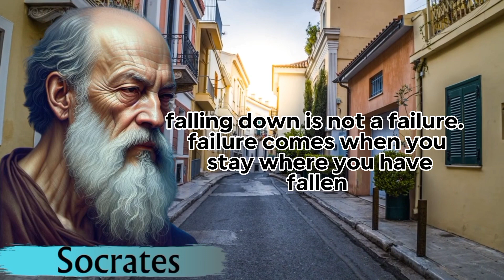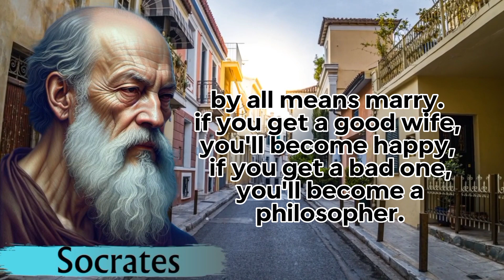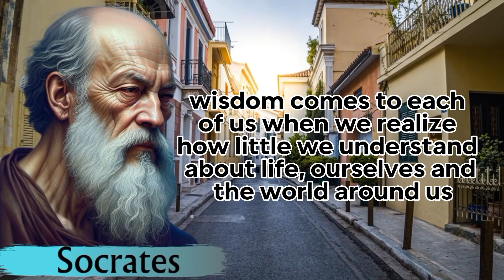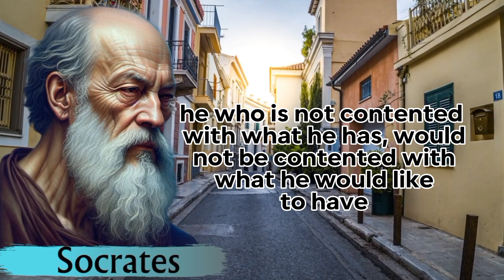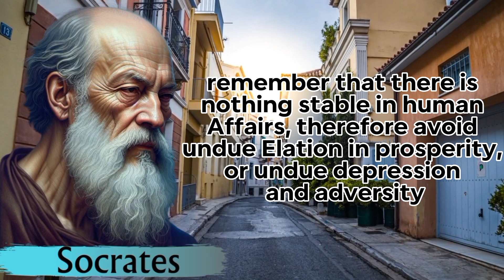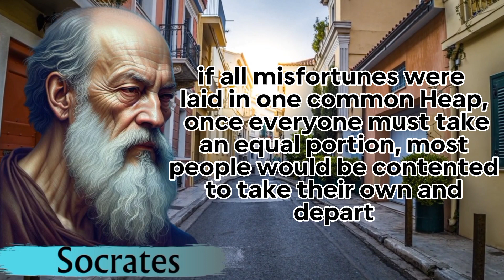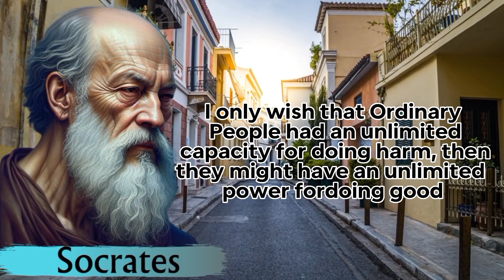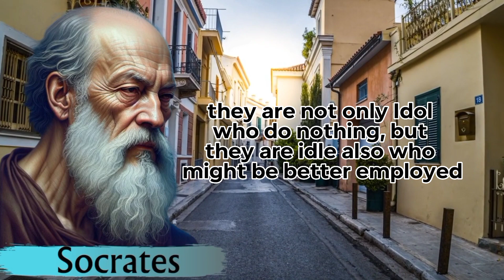Socrates Quotes, Learn ancient wisdom from the Greatest Philosopher!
Socrates Quotes you should know before getting old!

This video contains the best quotes and wisdom from one of the greatest philosophers in history, SOCRATES! Wise quotes worth listening to and knowing. Whether you are a philosophy enthusiast or just interested in ancient wisdom, this video of quotes from the ancient Greek philosopher Socrates is a must see!

These are vivid sayings and quotes from Socrates. The best quotes and aphorisms of the ancient Greek philosopher Socrates, which will make you think about many things in life. Quotes from the life of the great man Socrates are definitely worth your time. Quotes that change lives for the better

Discover the Wisdom of Socrates Quotes, You Should Know Before You Get Old -

 I hope you liked these wise words and life quotes with the meaning of the ancient Greek philosopher Aristotle, leave your comments which quotes, sayings and aphorisms you liked!